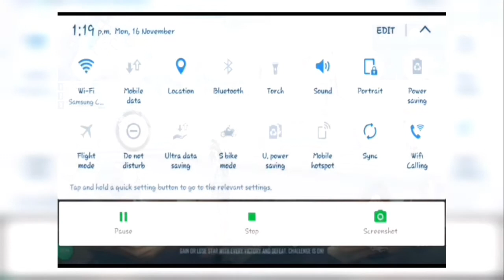Free Fire Game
Clash Squard gameplay awm special gameplay.
Free Fire
FF Gameplay
Clash Squard